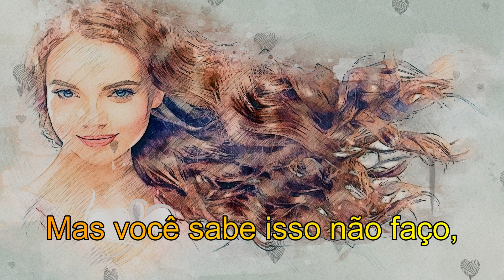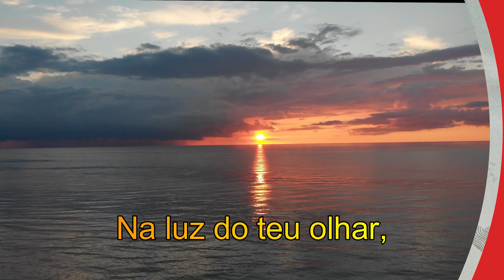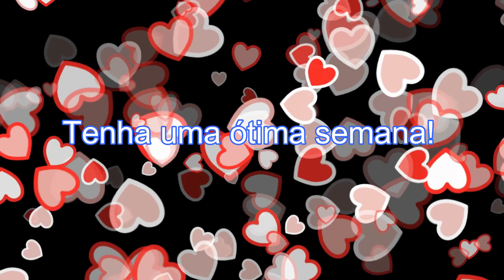SAUDADE_Música de Carlito Sukorski e José Cláudio Fernandes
“Saudade” é uma canção romântica que fiz em parceria com o meu amigo poeta José Cláudio Fernandes.
Poeta Letrista: José Cláudio Fernandes
Compositor e intérprete: Carlito Sukorski